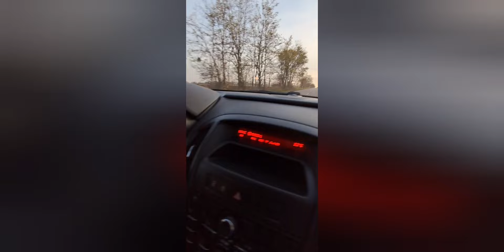Lassan alakulunk 2. Kis vàros,kis orszàgút#tanulóvezetők